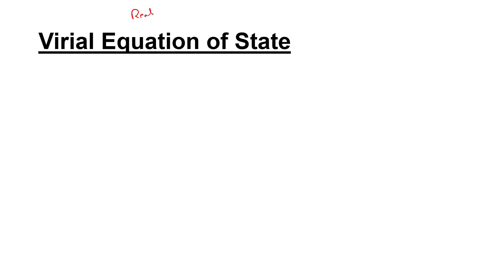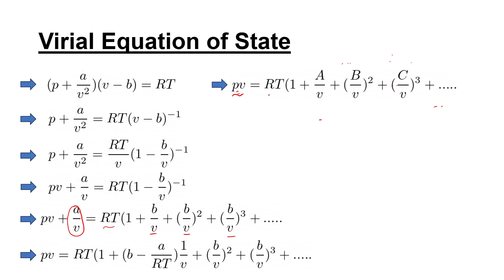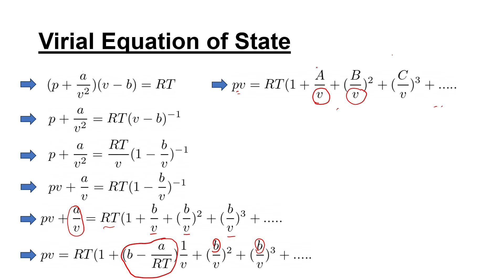Virial Equation of state